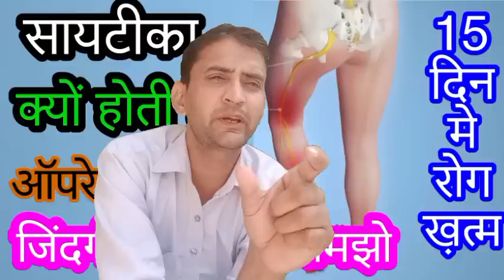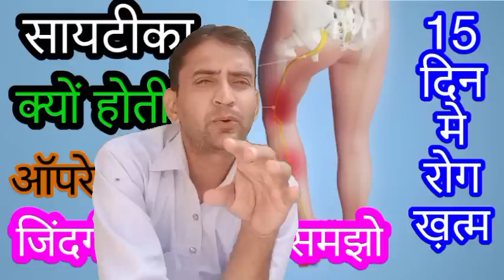sciatica pain ka ilaj, sciatica ka ilaj,How to cure sciatica in 15 days slip disc and sciatica money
sciatica pain ka ilaj, sciatica ka ilaj,How to cure sciatica in 15 days
L4 L5 S1 ME GAP KA ILAJ
sciatica
sciatica pain
back pain
sciatica treatment
spine
sciatic pain
sciatica relief
sciatica exercises
herniated disc
sciatic nerve pain relief
sciatic nerve
physical therapy
how to fix sciatica pain
spinecare
dr rowe
low back pain
intervertebral disc
how to relieve sciatica pain
piriformis syndrome
disc herniation
how to fix sciatica pain fast
sciatica pain relief exercises
spinal stenosis
at home sciatica pain relief
lumbar
kamar dard ka ilaj
sciatica symptoms
how to relieve sciatic nerve pain
hip pain
sciatic nerve pain treatment
sciatica stretches
sciatica nerve
pain
sciatica exercise
leg pain
pain relief
disc pain
health tips
lumbar disc herniation
dr. devashish sharma
herniation
nerve root
degenerative disc disease
at home sciatica treatment
sciatica chiropractic treatment
arogyalaya nizamabad
disc bulge treatment without surgery
low back pain sciatica
slip disc ka ilaj
sciatica ki sabse achhi dava
homoeopathic medicines for sciatica
kamar ke neeche dard
pathari ki dawa
pathari ka ilaj
best treatment for sciatica
l4l5 disc bulge
sciatica ka ilaj
sciatica ki dawa
trending in india
cracked
viral
peron main jhanjhanahat
puri tang mein dard ka ilaj
l5s1
sciatica ka dard kaise thik kare
spinal disease
bulging disc
lumbar disc degeneration
atlantic spine center
strain
muscles pain
treatment for sciatica